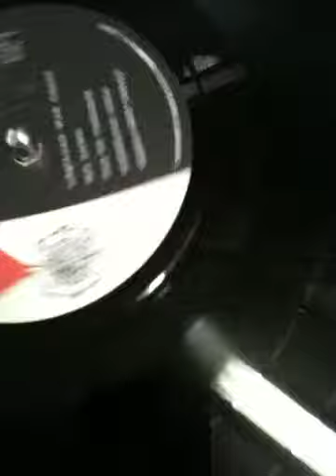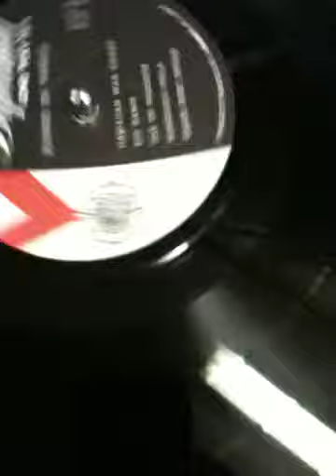Red sails in the Sunset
Hawaii music